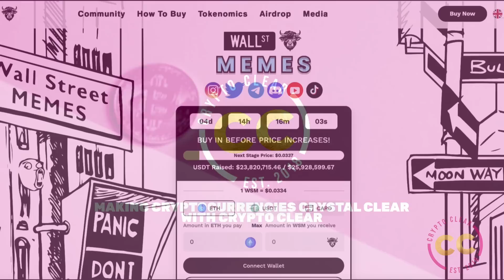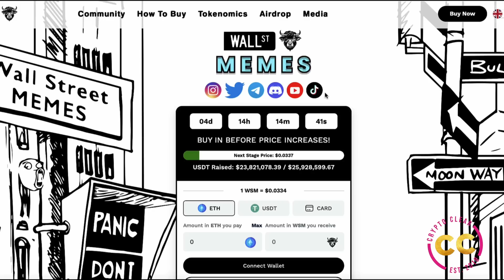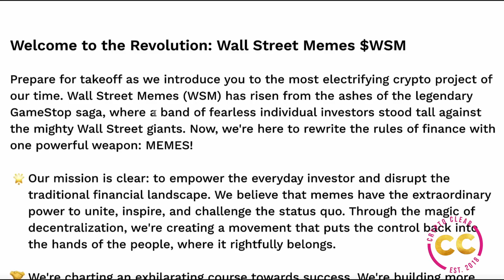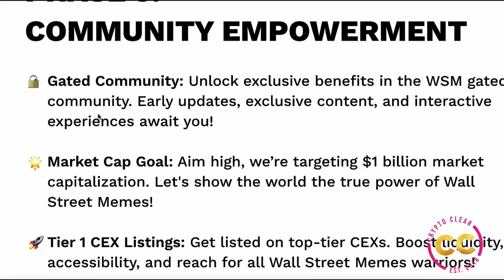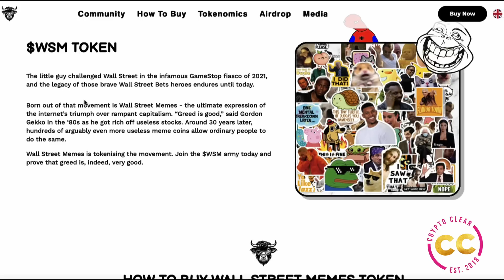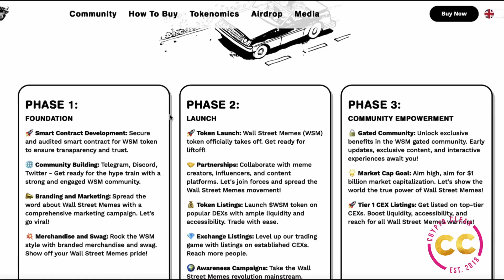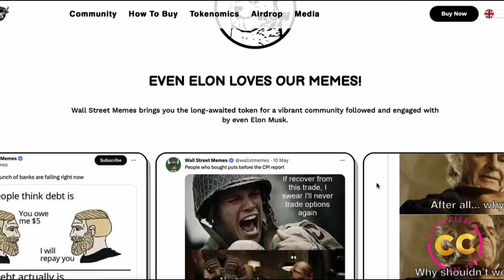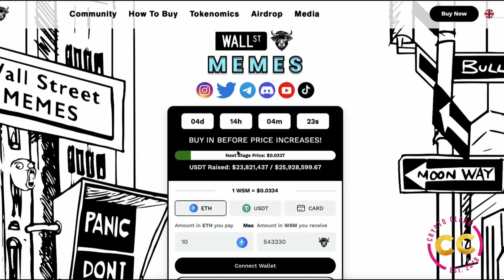WALL STREET IS BACK WITH SOME MEMES